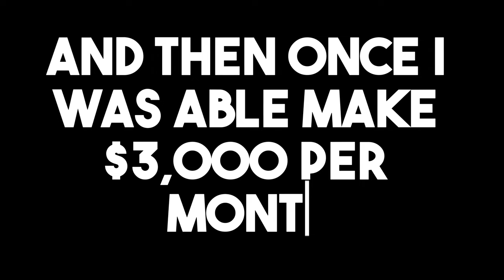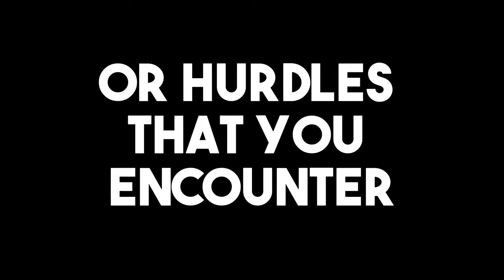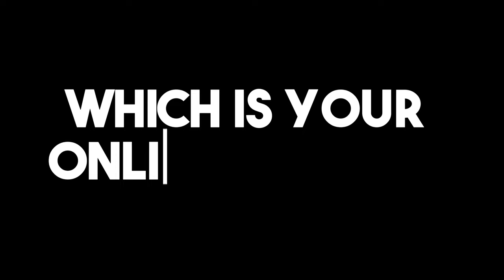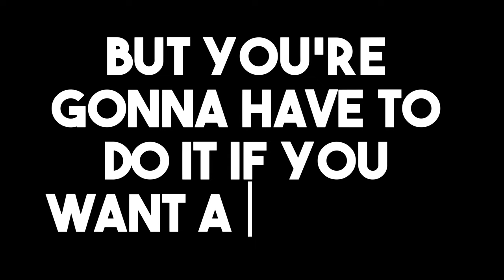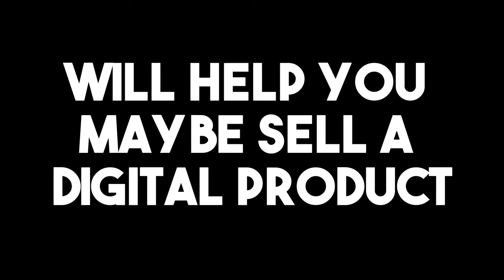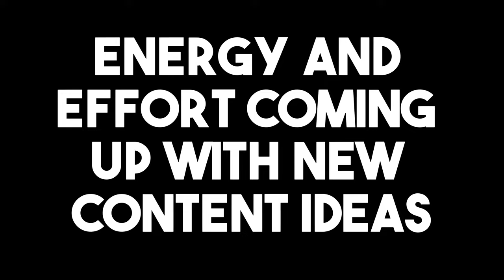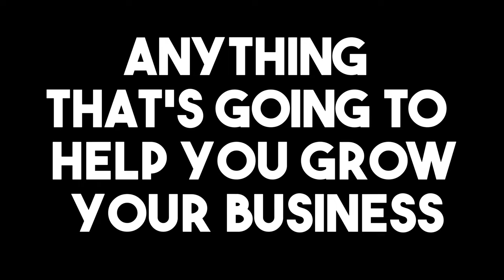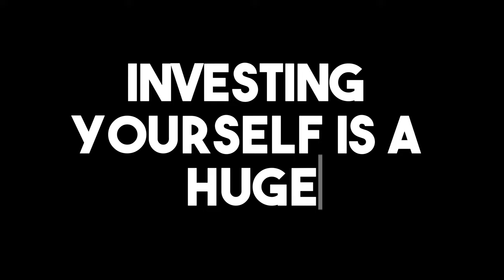How I Built a Thriving Online Business from Scratch (7 Practical Tips)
I built a successful online business, and these are the 7 things that I learned

✔️ Learn how to use YouTube to make $5K per month with tiny digital products